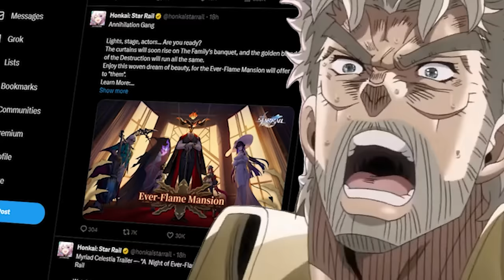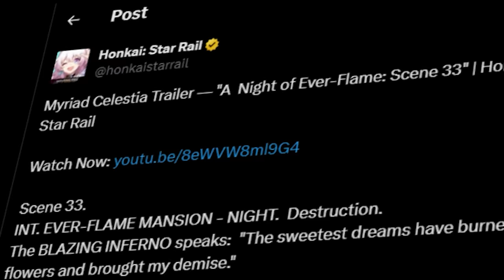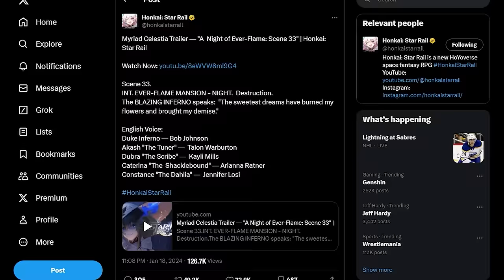ANNIHILATION MOMMIES.EXE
Let me know what you guys think about the NEW CHARACTERS in the comment section!
USE MY LINK FOR 10% OF YOUR ORDER AT GENSHIN STAR

VA Credit @rikuyasan1337